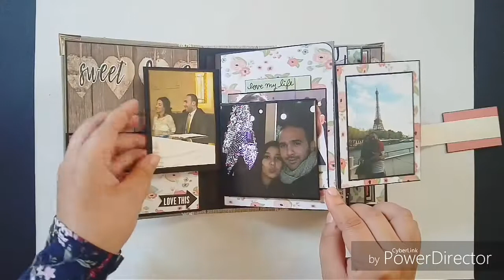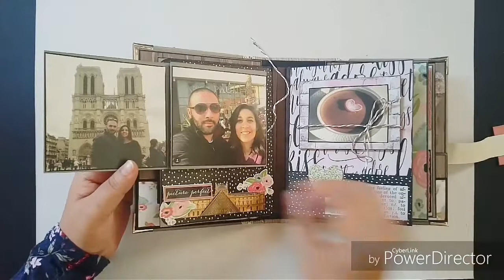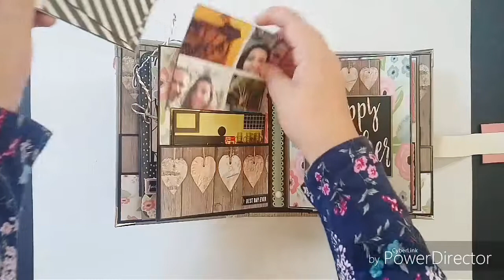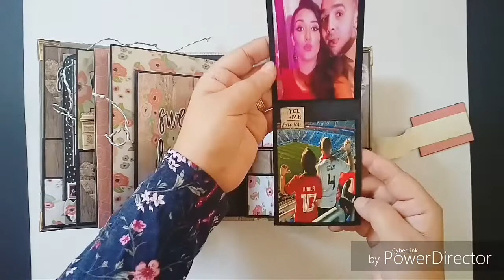Romance mini album with new interactive page idea & new hidden magnetic closure.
Romance mini album with new interactive page idea & new hidden magnetic closure .DIY chipboard mini album, handmade from the scratch.